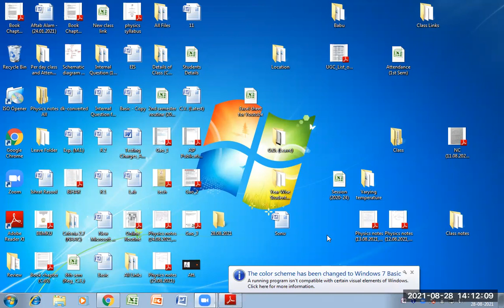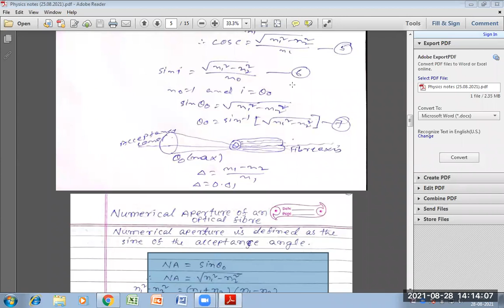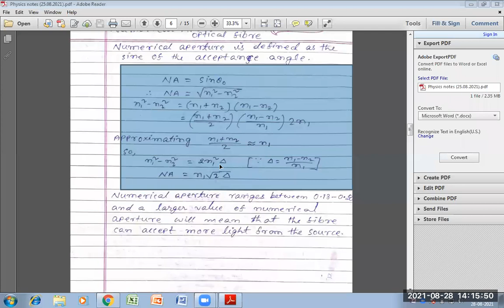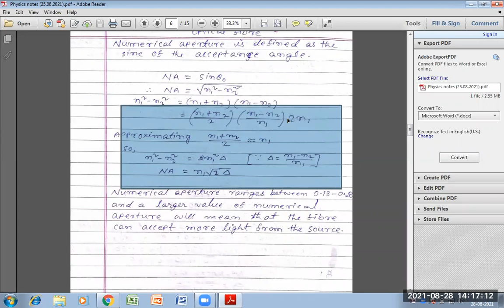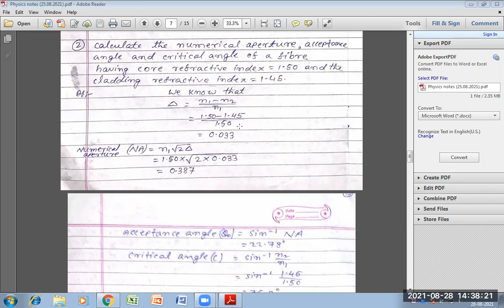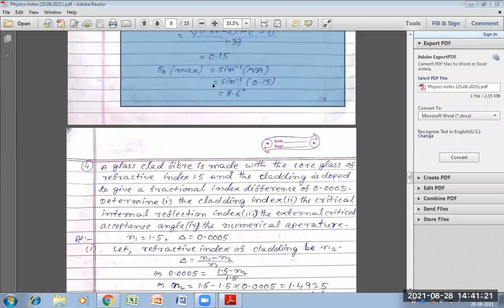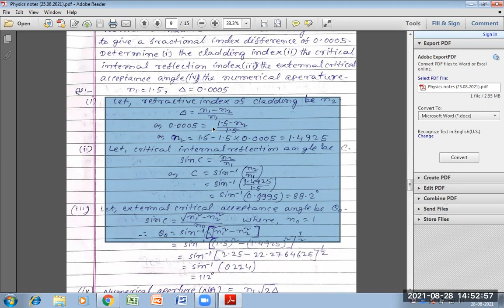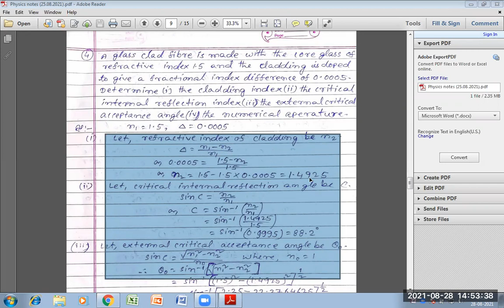4_BSC105_PHY (Rec./28.08.2021/2.10-3.00)